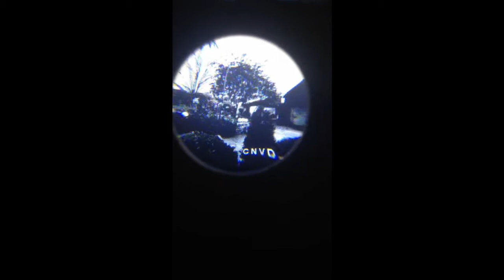CNVD T Digital CCTV eyepiece maiden test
maiden test of the eyepiece biconvex lens and the CCTV RunCam Owl Plus in low light condition for my Digital CNVD-T Hazard Concept project.
filmed with my iPhone firstly through the screen of the CNVD-T Digital, then the same landscape with iPhone only to show the light gain.